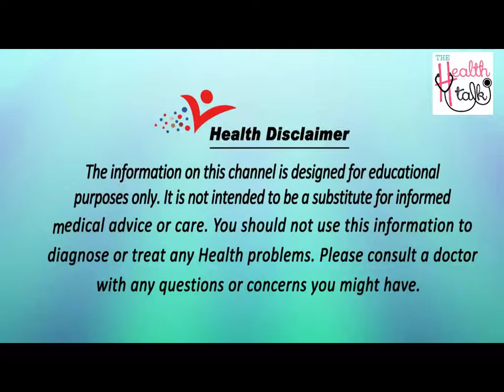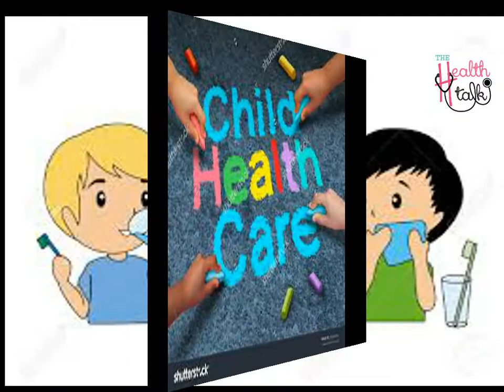Milestones of a Baby Girl & Boy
As you learn what milestones your baby is likely to achieve this year, keep in mind that this is only a guideline. Each child is unique and develops at her own pace. There's a wide range of what's considered normal, and you probably don't need to be concerned unless you notice one of the red flags